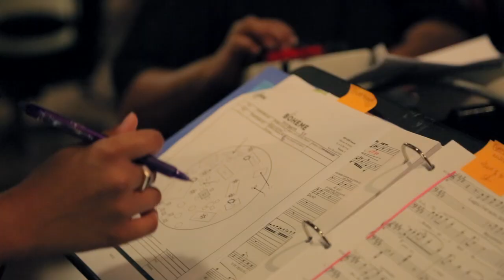Building the Set: Enter Café Momus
Take a look at how we built the set for our new production of La Bohème.